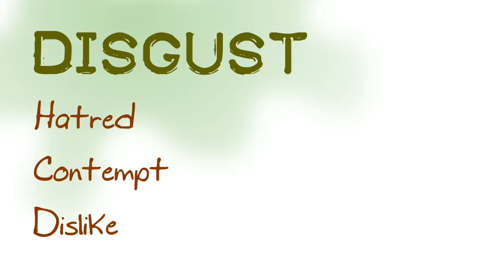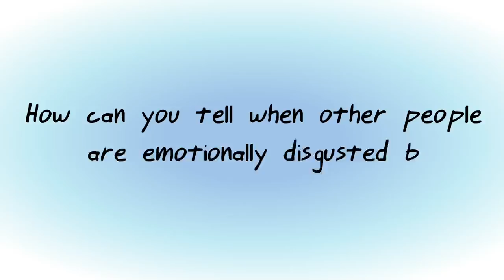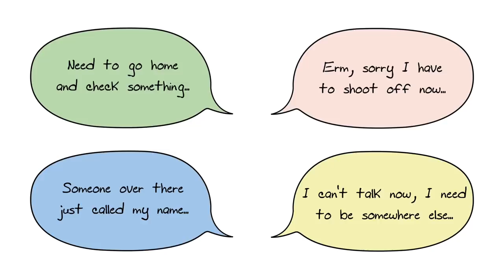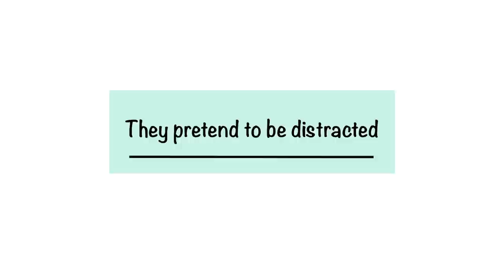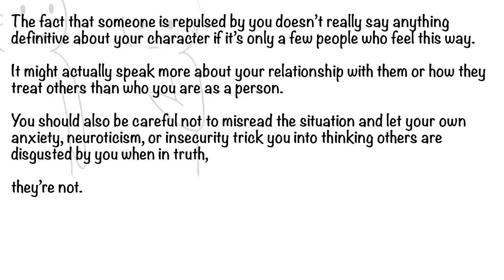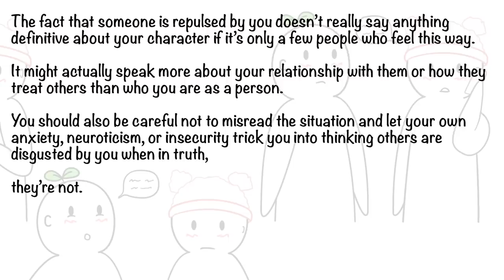7 Signs Someone is Repulsed By You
Are you afraid that no matter what you do, others might still dislike you, or worse, feel disgusted or repulsed by you? Disgust shares many similarities with hatred, contempt, and dislike, but it shouldn’t be confused for mere disinterest. So how can you tell when other people are emotionally disgusted by you? Here are 7 Signs Someone is Repulsed By You:

Credits
Writer: Chloe Avenasa
Script Editor: Rida Batool & Kelly Soong
VO: Amanda Silvera
Animation: Susan King
YouTube Manager: Cindy Cheong

Reference:
Dwiggins, J. R., & Lewandowski Jr., G. W. (2015). Does Hard Work Pay Off? The Influence of Perceived Effort on Romantic Attraction. Interpersona, 9(2), 184-199.

Eickmeier, K., Hoffman, L., & Banse, R. (2019). The 5-Factor Disgust Scale: Development and Validation of a Comprehensive Measure of Disgust Propensity. European Journal of Psychological Assessment, 35(3), 403-413.

Karinen, A. K., & Chapman, H. A. (2019). Cognitive and Personality Correlates of Trait Disgust and Their Relationship to Condemnation of Nonpurity Moral Transgressions. Emotion, 19(5), 889-902.

Yoder, A. M., Widen, S. C., & Russell, J. A. (2016). The word disgust may refer to more than one emotion. Emotion, 16(3), 301-308.

Miceli, M., & Castelfranchi, C. (2018). Contempt and Disgust: The Emotions of Disrespect. Journal for the Theory of Social Behaviour, 48(2),205-229.